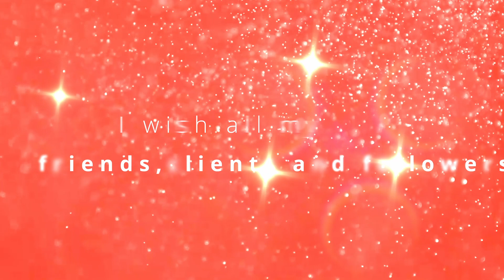Merry Christmas 2022